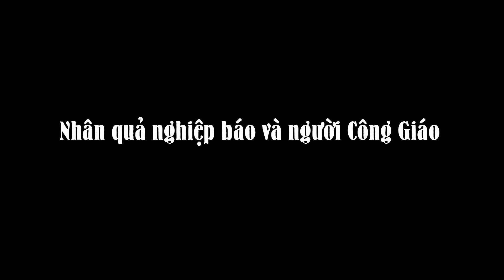Nhân quả nghiệp báo và người Công Giáo - Tác giả: Phùng Văn Hóa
Qua các phương tiện truyền thông rộng rãi và mau chóng cho mọi tầng lớp xã hội. Người Công giáo đã nghe hoặc chứng kiến qua hình ảnh những vụ việc hết sức đau lòng chẳng hạn có linh mục đã đuổi đánh giám mục bản quyền trong một cuộc họp. Giáo dân biểu tình căng biểu ngữ trước sân nhà thờ chính tòa ngay trong Thánh Lễ Chúa Nhật để đòi phong chức Linh Mục cho phụ nữ và sắp tới đây, giáo hội Đức sẽ đồng loạt tổ chức lễ kết hôn và chúc phúc cho hàng trăm cặp đồng tính v.v…

Theo dõi những bài viết nhằm tìm hiểu thêm về kinh thánh cũng như lời chúa
-Nếu có bất kỳ vấn đề nào liên quan đến bản quyền trong video xin vui lòng liên hệ với chúng con bằng cách bình luận ngay dưới bài viết, Chúng tôi sẽ tháo gỡ ngay lập tức. Xin cảm ơn!
Xin lưu ý: Audio Công giáo là Kênh cá nhân, không thuộc tổ chức của hội thánh Công giáo quản lý, với mục đích nhằm chia sẻ đến các vị độc giả và các tín hữu những bài viết, những thông tin về giáo hội công giáo với một nền tảng để tham khảo ( Nếu có vấn đề nào sai sót về giáo lý xin được quý độc giả, các linh mục, các giám mục chỉ dạy con xin chân thành cảm ơn )